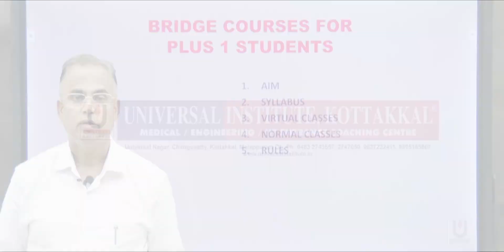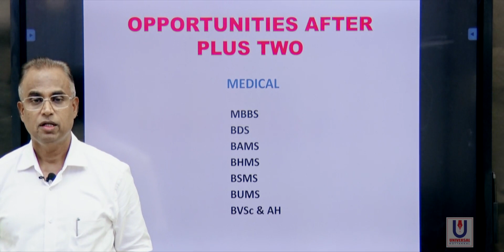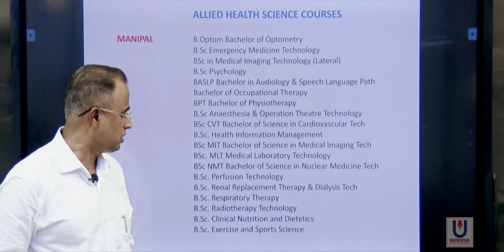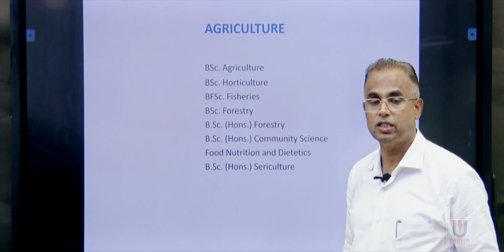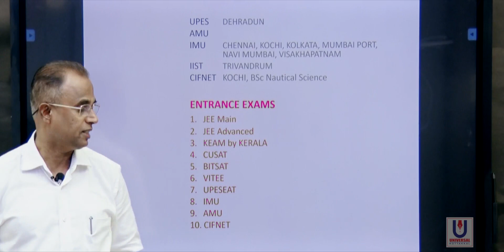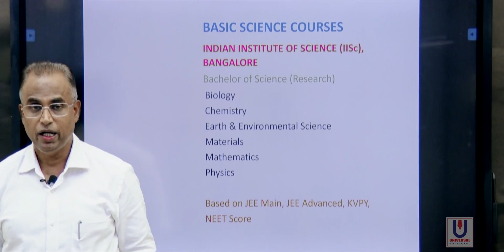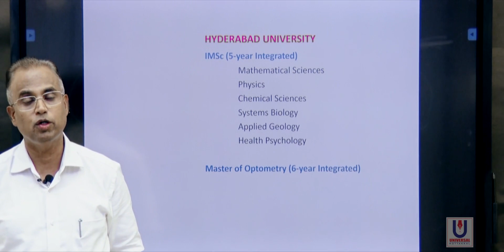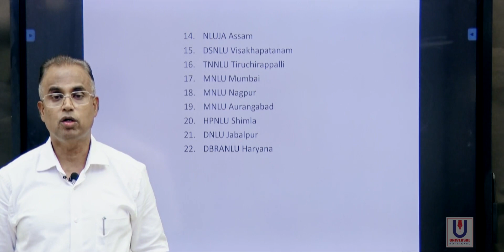UNI TALK -2 | MESSAGE FROM ACADEMIC DIRECTOR | AF | UNIVERSAL INSTITUTE, KOTTAKKAL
Exclusive talks by Academic Director, Captain (Dr) Abdul Hameed